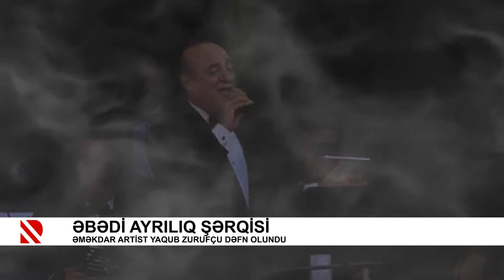Əbədi ayrılıq şərqisi - Əməkdar artist Yaqub Zurufçu dəfn olundu